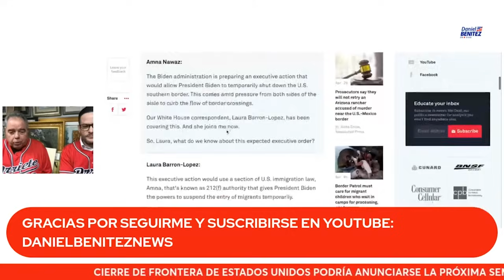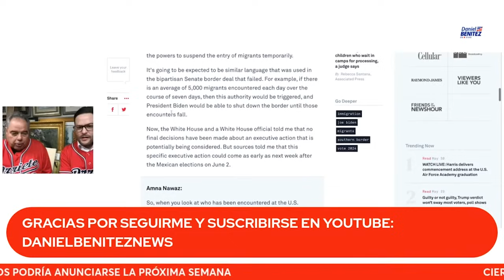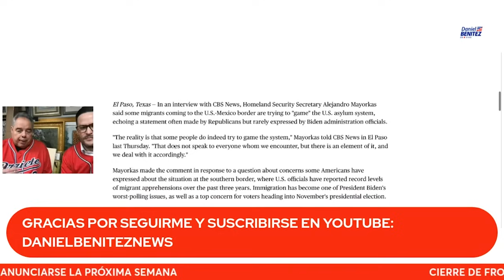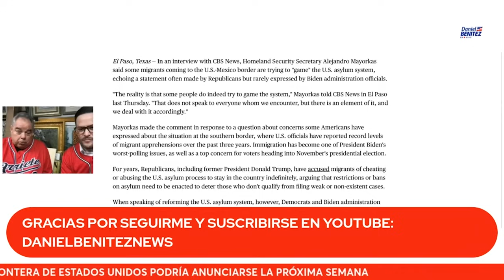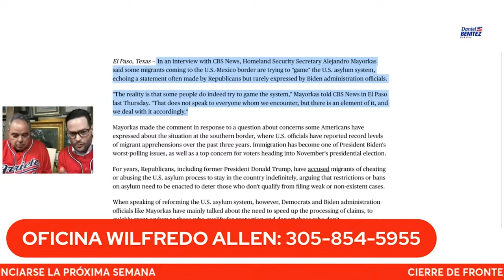Abogado explica: Si cierra frontera sur de Estados Unidos ¿qué pasaría con citas de CBP ONE?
Conversamos con el abogado de inmigración Wilfredo Allen sobre si cierra la frontera sur de Estados Unidos ¿qué pasaría con las citas de CBP ONE y los migrantes que quieran buscar asilo?